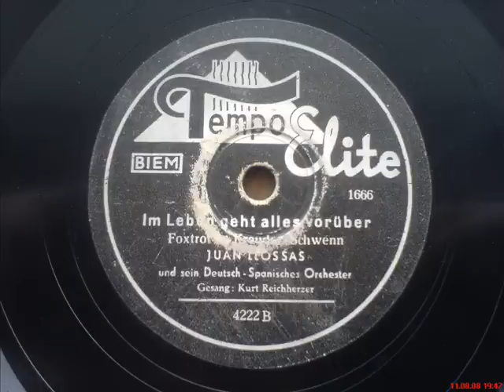Im Leben geht alles vorüber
Juan Llossas und sein Deutsch-Spanisches Orchester
Gesang: Kurt Reichherzer
Foxtrot
Tempo-Elite (Nachkriegs-Tempo)